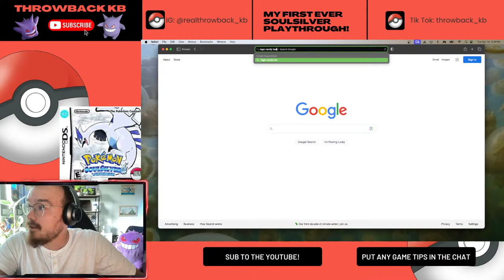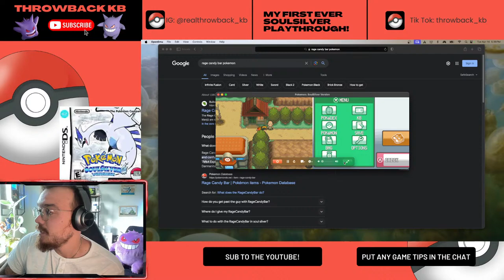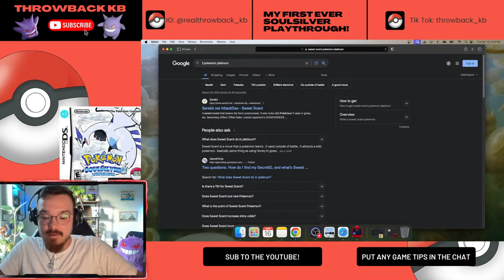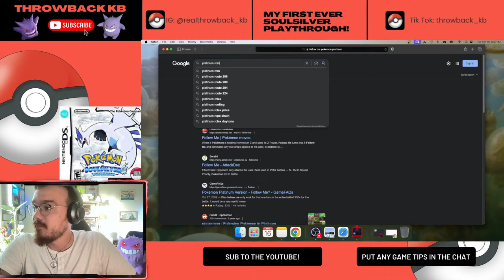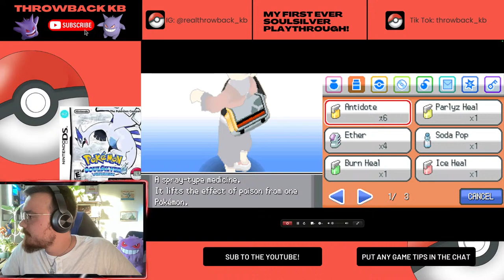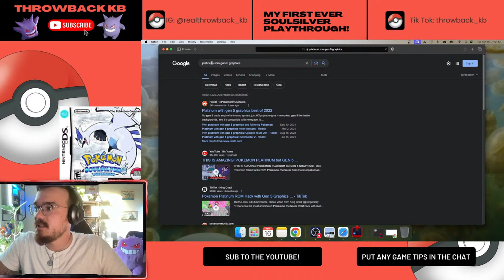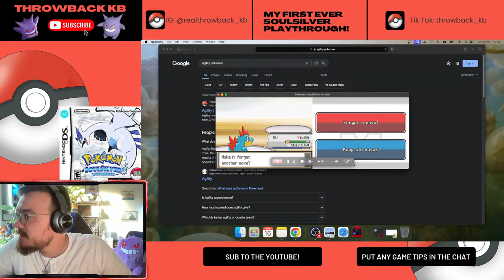Pokemon SoulSilver, But It's My First Time Playing (Day Nine)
🔴 LIVE tonight! Join me on an exciting journey through the Johto region as I dive into my first-ever playthrough of Pokemon SoulSilver! 🌟

🎮 In this nostalgic and thrilling experience, we'll explore the beautiful landscapes, encounter legendary Pokemon, and take on challenging gyms with the goal of becoming the Johto Pokemon Champion. Whether you're a seasoned Pokemon Trainer or a newcomer to the series, this live playthrough promises to be a fun and interactive experience for everyone!

👥 Gather around, fellow trainers! Share your favorite Pokemon memories, offer tips and tricks, and help me make crucial decisions as we navigate through the Johto region together. Your input and company will make this adventure even more memorable!

🔥 Expect epic battles, unexpected encounters, and maybe even a few surprises along the way. Will I catch 'em all, or will Team Rocket thwart our plans? Tune in to find out!

📅 Schedule:
March 12th from 5:30 to 9pm

Next stream TBD (maybe Thursday same time)

Get ready for a nostalgic trip down Pokemon memory lane - it's time to become a Pokemon Master in SoulSilver! See you there, trainers! 🌐💫